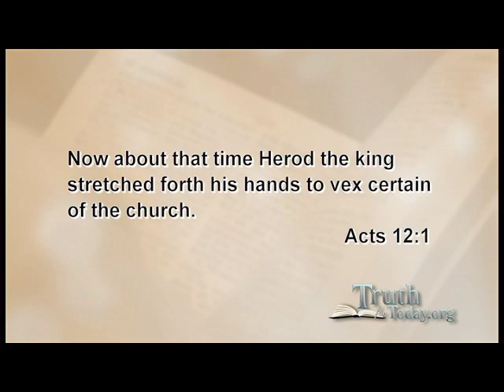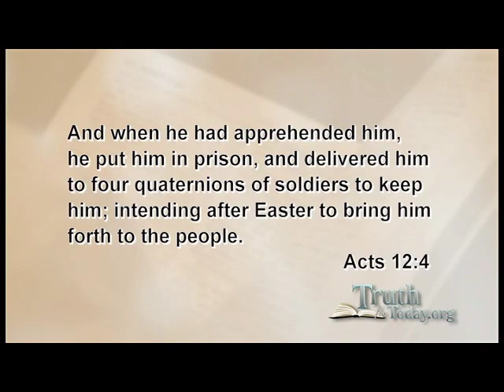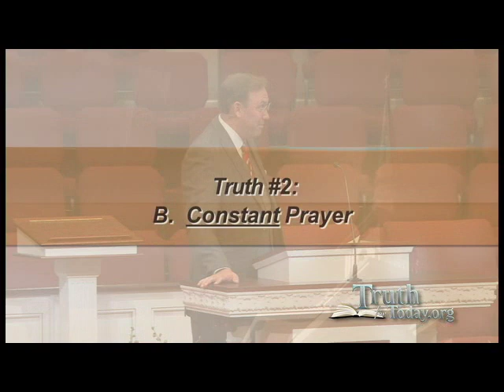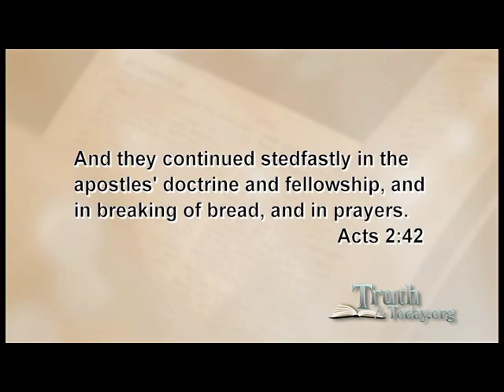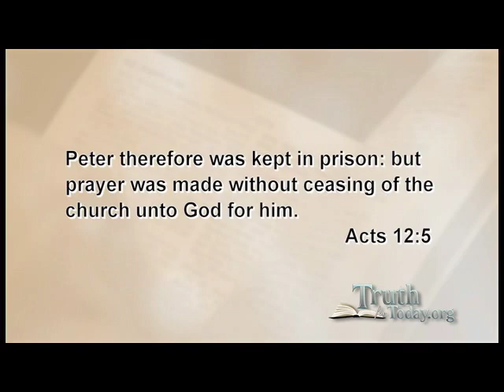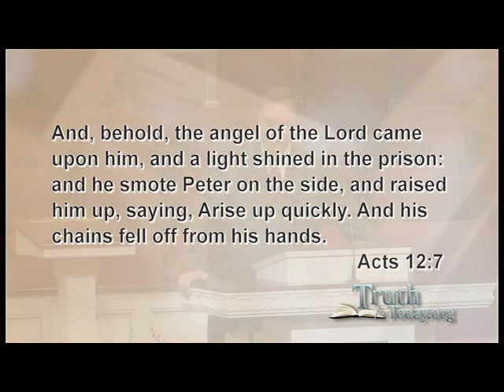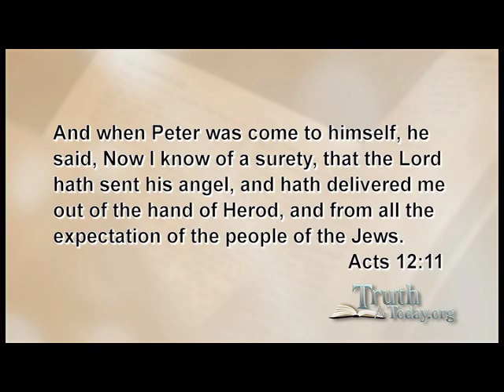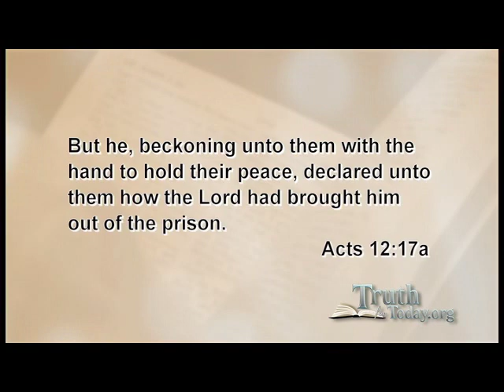Pastor Neal Jackson - Truth for Today - Impossible Situations (11-08-2015)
Pastor Neal Jackson - Truth for Today